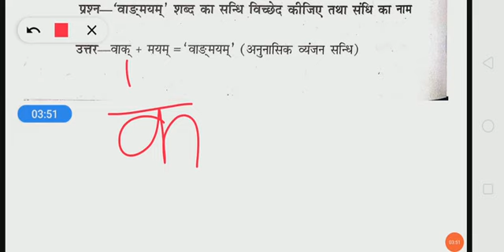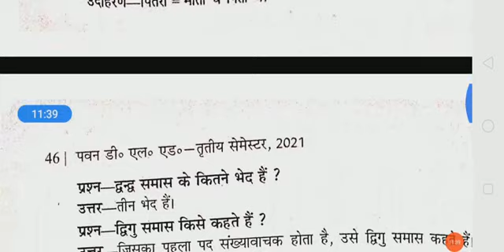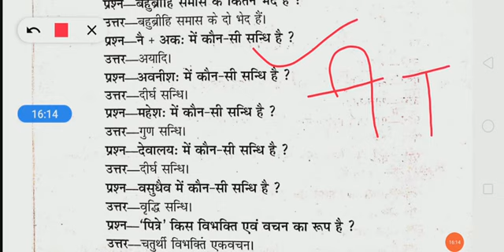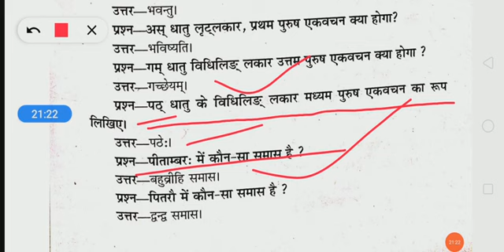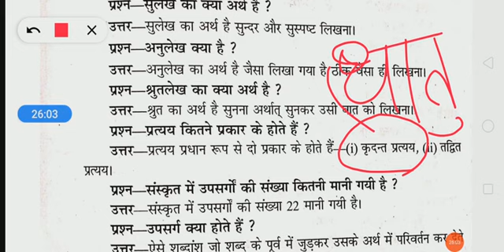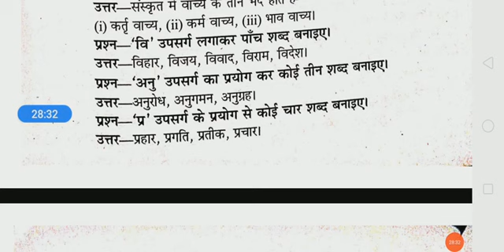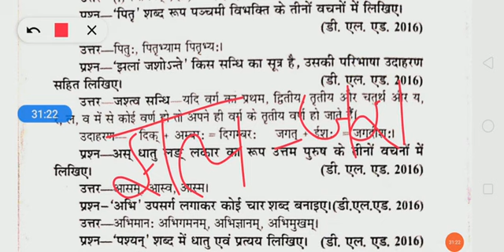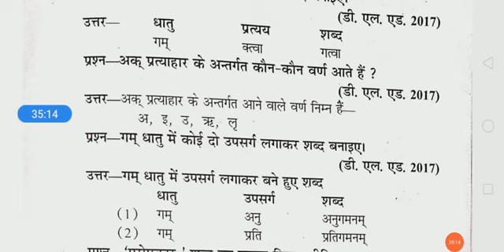Deled 3rd Semester Sanskrit | अति लघु प्रश्न राजन सीरीज | Very Short Question Rajan Series | Imp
Hello Friends,